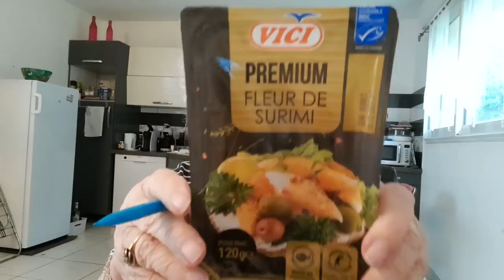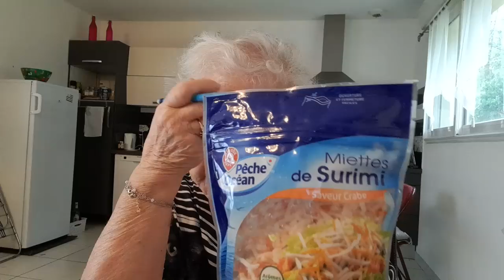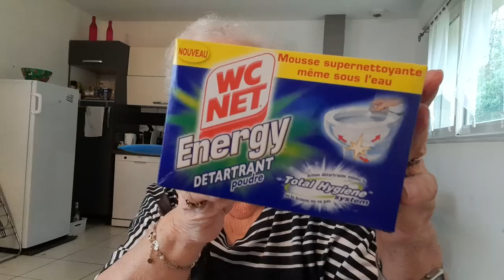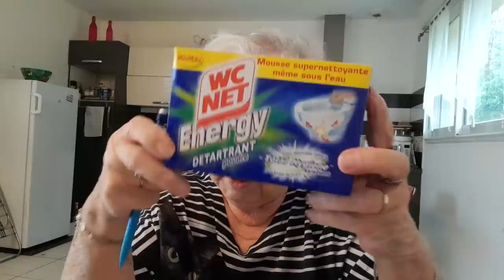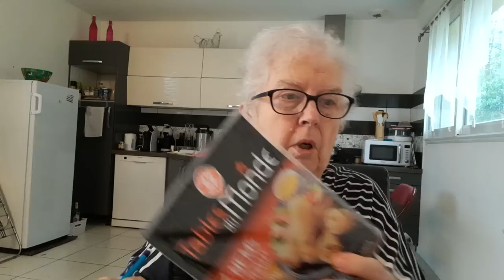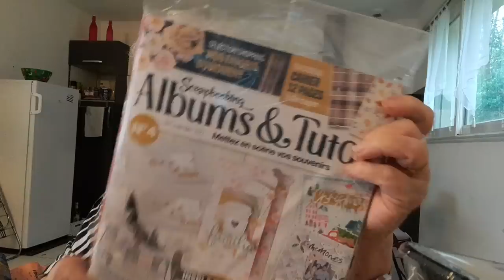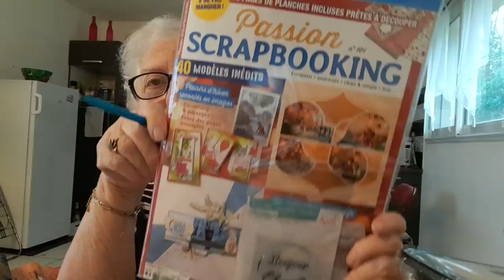retour de chez leclerc 16/01/2023